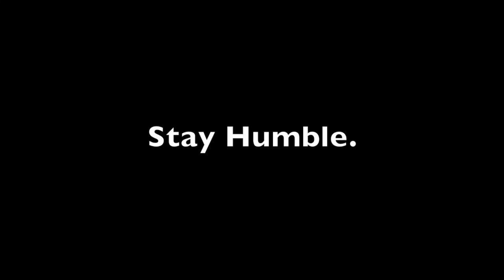New Year -2019-(Prod. Jackpot)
Quick little rap I wrote for the New Year I decided to record and get out ASAP

Wanted to post something for the New Year and though I have a song done and recorded, I need to play with it some more.

I didn’t want to upload just another Freestyle so spent a bit of time writing and recorded this for you all.